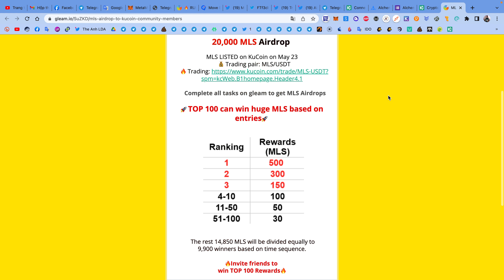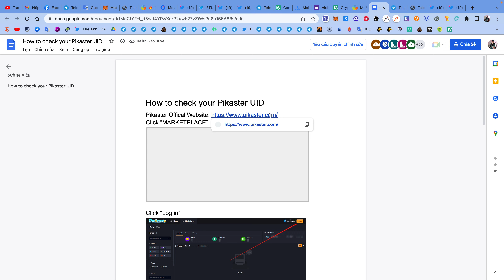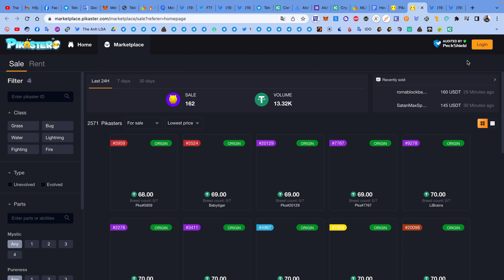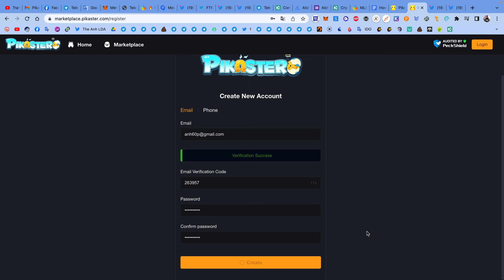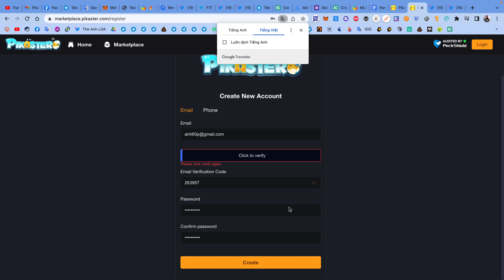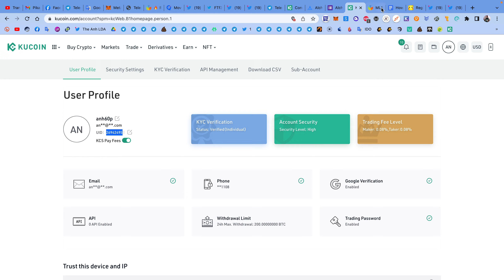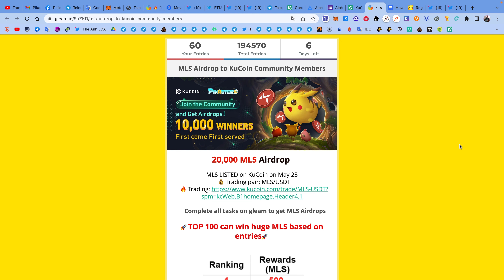Hướng dẫn airdrop ăn chia 14850 token MLS sàn Kucoin | The Anh LDA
Tạo tài khoản trên web anh em dùng ứng dụng VPN để đăng nhập mới đăng nhập được.